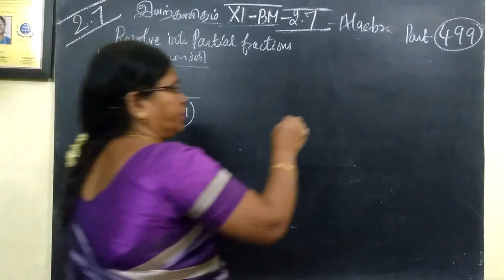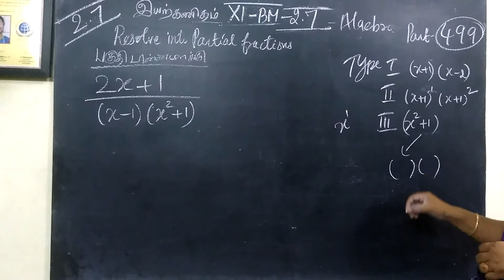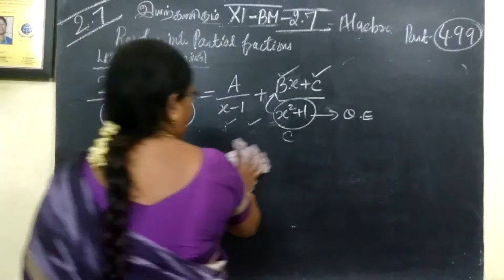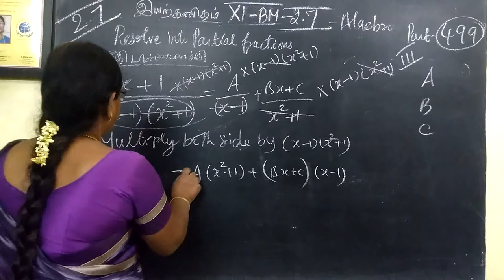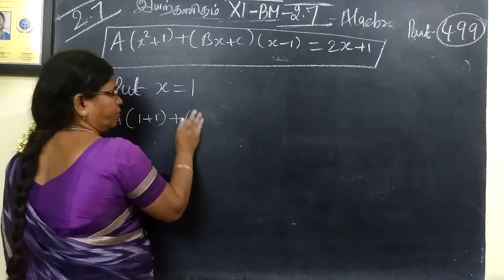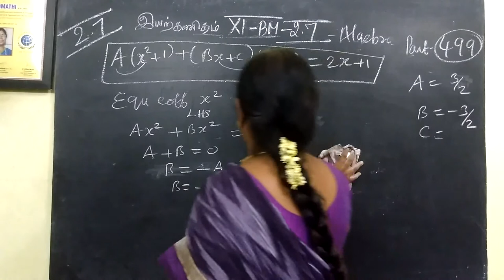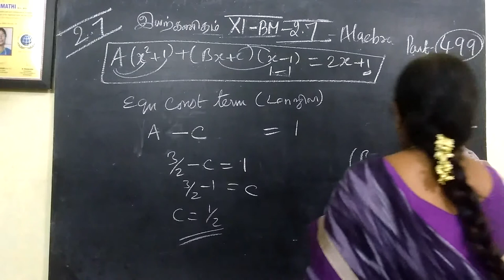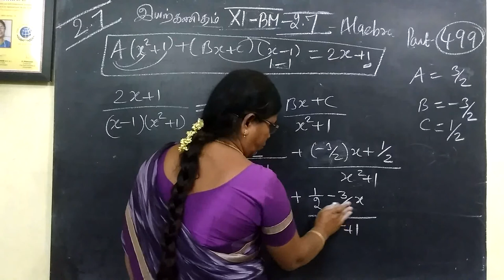11-BM_[ Exle-2.9] Algebra Gomathi maths